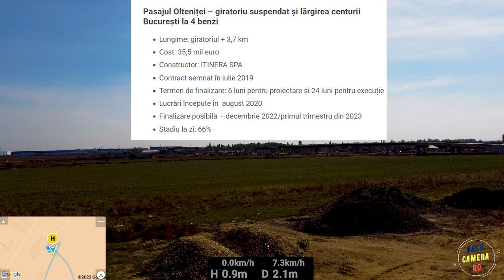Pasajul Popești-Leordeni (DNCB) 09.10.2022 4K ✈️